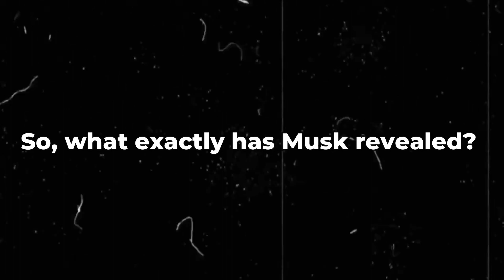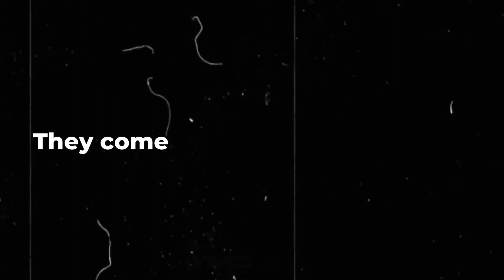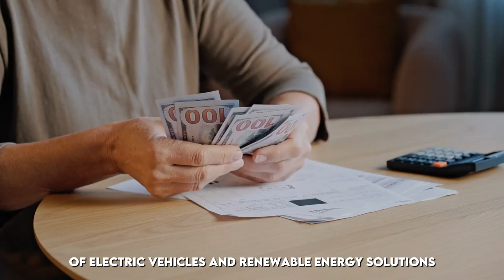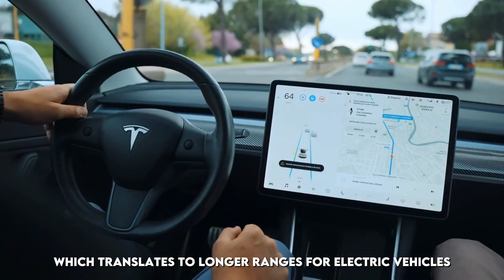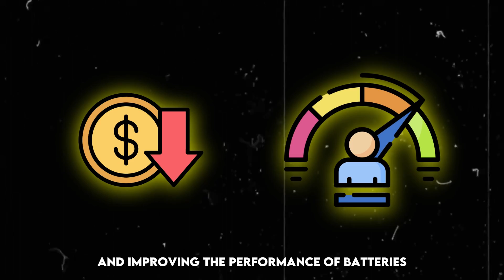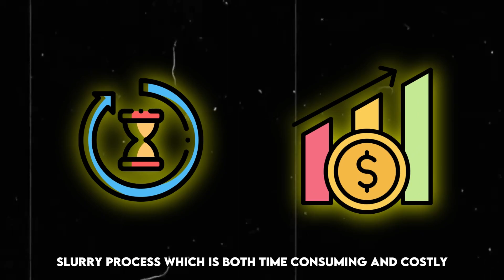How Elon Musk Tesla Shock Battery Tech Announces End of Lithium P3 Era in 2024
Elon Musk's recent announcement about a new battery technology marks a significant milestone in this quest for better energy solutions. This breakthrough promises not only to enhance the performance and safety of batteries but also to make them more affordable and environmentally friendly. For the entire battery industry, this news is monumental. It signifies a shift towards more sustainable and efficient energy storage solutions that could impact various sectors, from consumer electronics to electric vehicles and renewable energy storage.
So, what exactly has Musk revealed? How will this new technology change the game? And what does it mean for the future of batteries and energy storage? We will explore its potential benefits, the challenges it aims to overcome, and how it might shape the future of the tech industry
This new discovery shock battery technology that promises to revolutionize the current landscape of energy storage. While lithium-ion batteries have been the standard for years, they come with several drawbacks, including safety risks, environmental concerns, and high production costs. Tesla's new technology, however, aims to address these issues head-on. This new battery is designed to be more efficient, safer, and cheaper to produce, potentially phasing out conventional lithium-ion batteries. The core of this innovation is the 4680 battery cell, which boasts a larger size and higher energy density compared to existing cells, and utilizes a novel dry electrode process that significantly reduces manufacturing complexity and cost.

★★★★★ You can also watch the Following Related Videos on Top Startup Spotlights ★★★★★